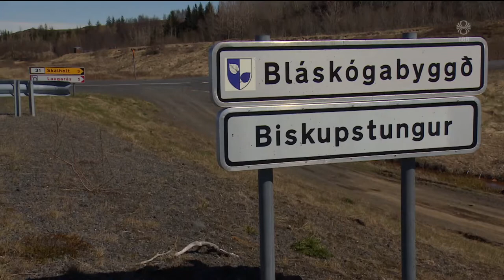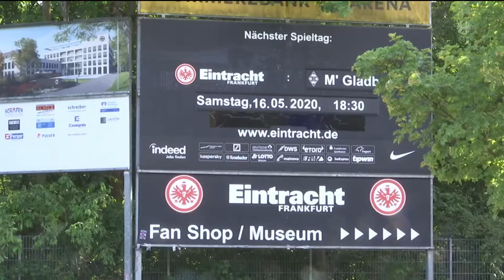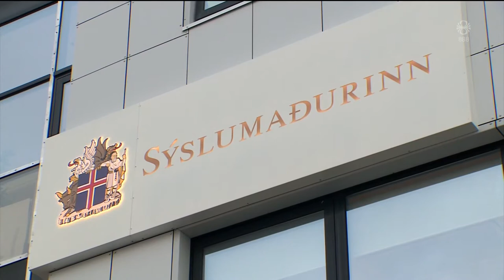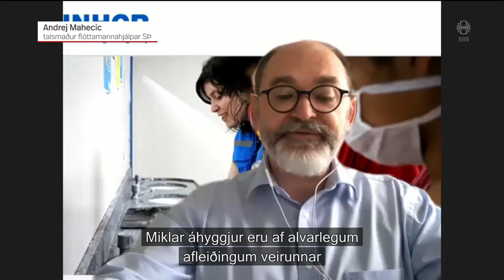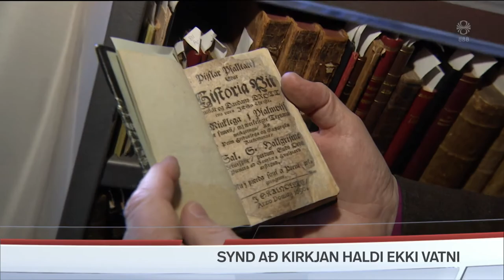Fréttir - 16. maí 2020